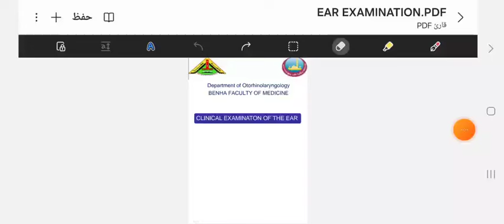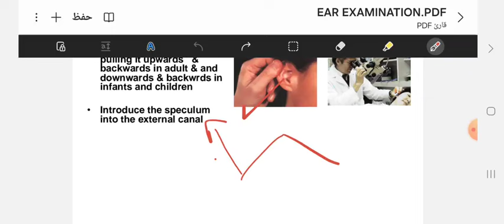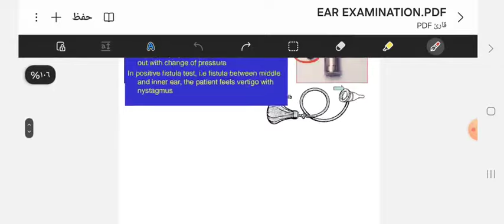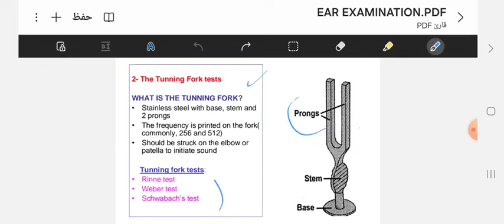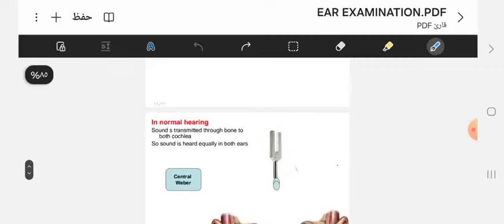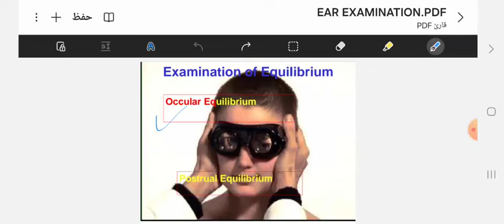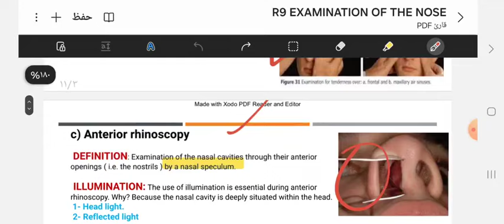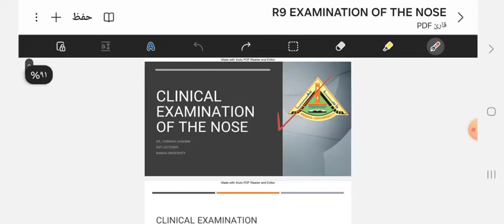Clinical examination ear and nose